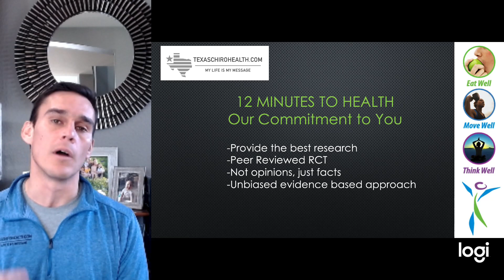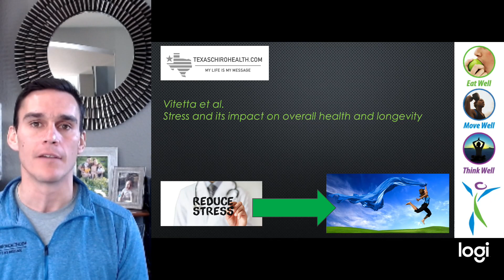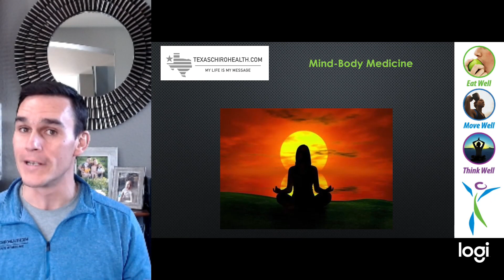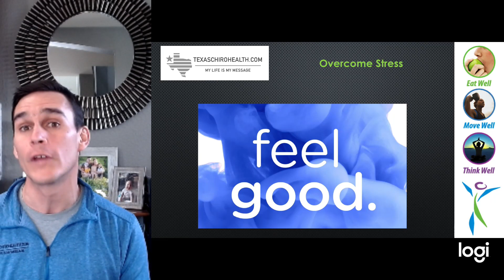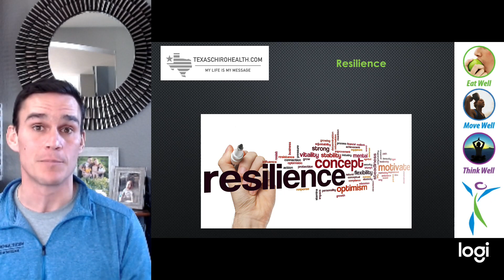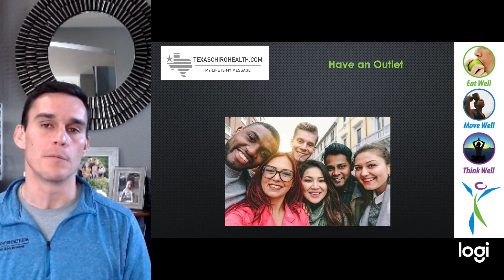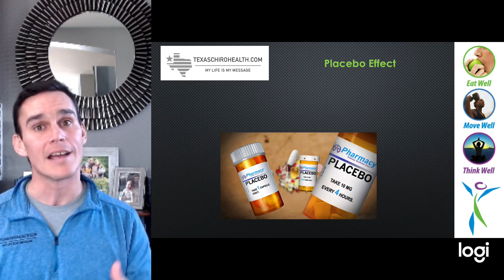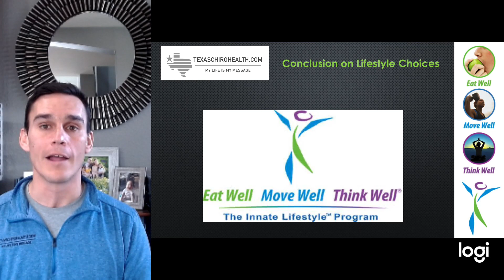12 Minutes to Health: Stress and It's Impact on Your Overall Health